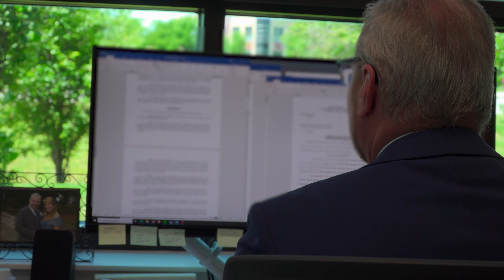Meet The Team | Timothy F Devereux